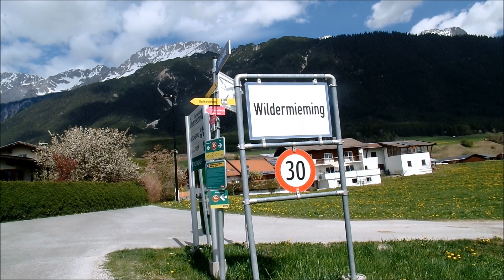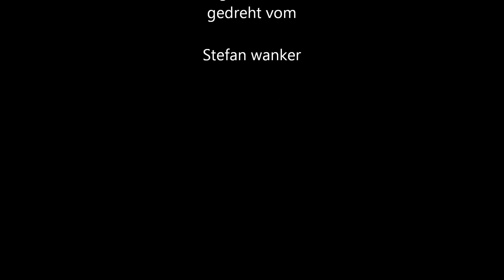Beitrag über Wildermieming und Bergdoktorhaus mit Reporter Stefan Wanker am 18.4.2020